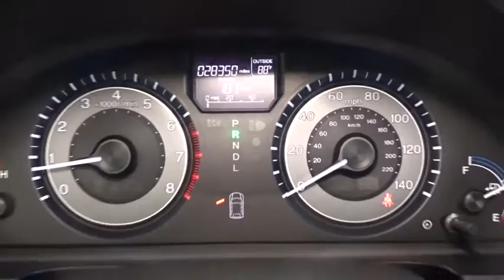2013 Honda Odyssey Woodside, Queens, Manhattan, Whitestone, Brooklyn, NY 165906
2013 Honda Odyssey

Paragon Honda
57-02 Northern Blvd

Vehicle Location: 55-02 Northern Blvd, Woodside NY 11377.**No Games, No Gimmicks, The price you see is the price you pay** Paragon Honda is delighted to offer this gorgeous-looking 2013 Honda Odyssey finished in Alabaster Silver Metallic.MUST TAKE SAME DAY DELIVERY ON ALL ADVERTISED ITEMS. brbrbrbrTo find the best price, we do the research before you do to provide you with the best value on every vehicle. We are the winners of the prestigious President's Award 2 years in a row, due to our customer oriented sales process. Must present a print out of this ad to receive discounted price. Vehicle location noted is at time of writing this descriptionbrCertified vehicles:  2011+ Honda models with 80k miles or less. brThe displayed Pre-Owned Vehicles are in limited quantities, unique, and often are one of a kind based on the specific vehicle's options, colors and mileage. These Vehicles are offered on a first come first served basis, and subject to prior sales.brIt should be understood that the displayed vehicles are a sampling of what may be available, not every vehicle will be available continuously at all times and for every consumer, and often additional like vehicles will be available and not yet posted. brDue to the high demand for our individually selected vehicle inventory, there may be times that an individual vehicle is no longer available at the time you arrive at the Dealership. This is due to a time delay between posting the vehicle, its actual sale and delivery and removal from the web site. Posting, sale and delivery of all pre-owned vehicles is an evolving process. Sometimes displaying vehicles may still not be available for a variety of reasons, such as subject to prior sales, removal and transport elsewhere, awaiting title and ownership confirmation. brTo better insure the specific vehicle's availability, you should contact the Dealership to confirm its present availability.